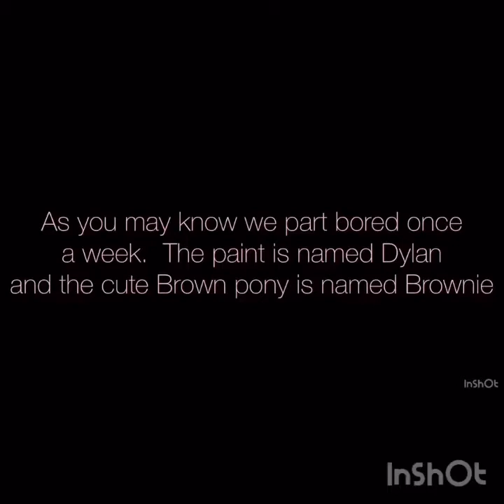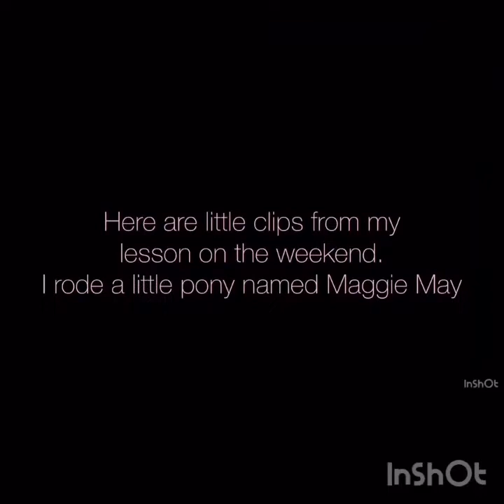Our first part boarding ride